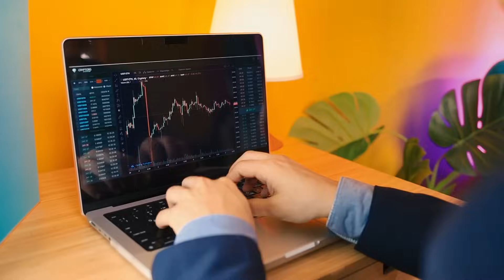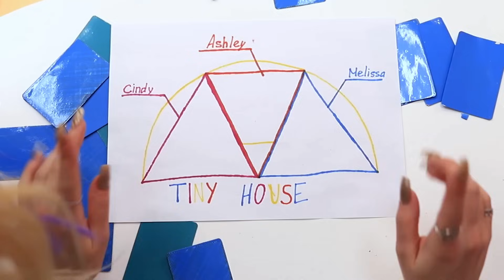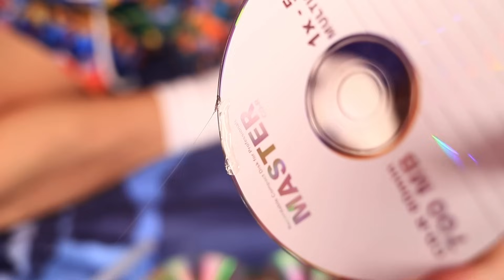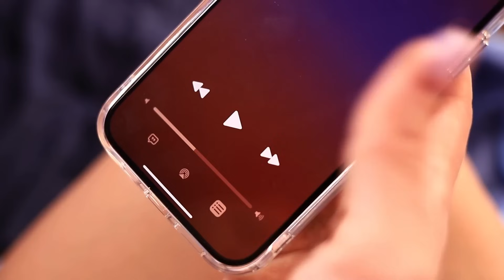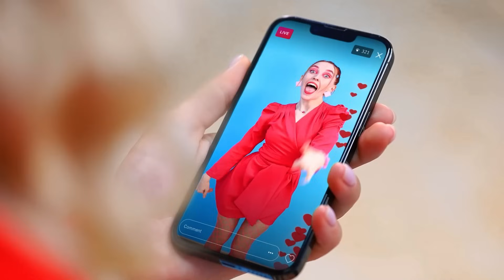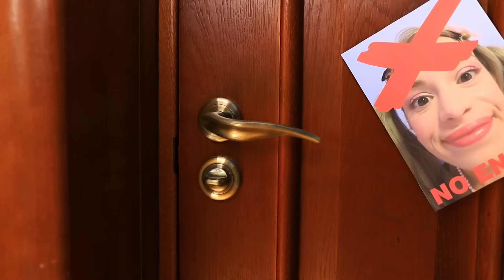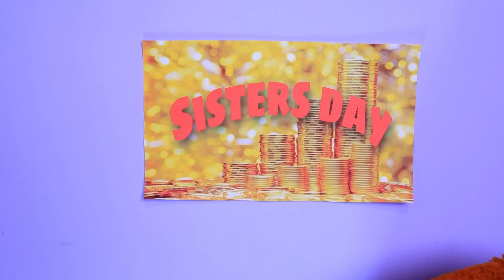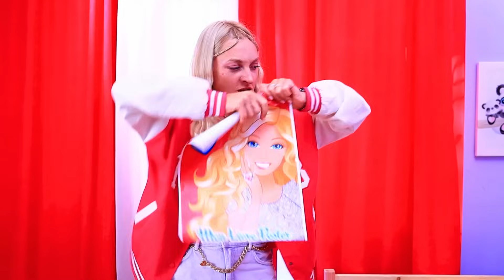Бедная vs Богатая Сестра!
Когда ты один ребенок в семье все внимание достается тебе, но когда ты узнаешь что скоро у тебя появится сестра твой мир рушиться. Еще более обидно, когда эта сестра уже богаче тебе, и все начинают о ней заботиться и любить ее еще до рождения, а на тебя больше никто не обращает внимание, тебе приходится становиться самостоятельной, иногда может показаться что ее любят больше тебя, но это не так, просто маленьким нужно больше внимания. Сможет ли старшая сестра, полюбить младшую? Все это и даже больше узнаете в новом ролике от Teen Times!